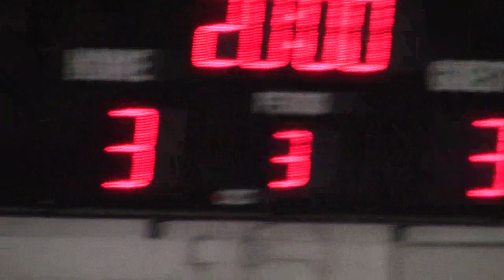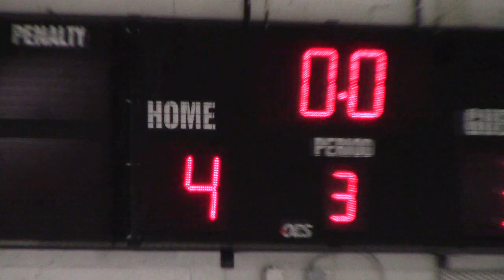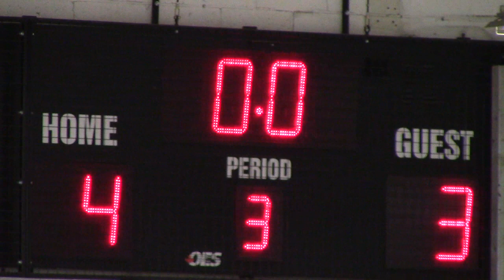POE Bantam AAA-2 vs Vernon 2014 01 01